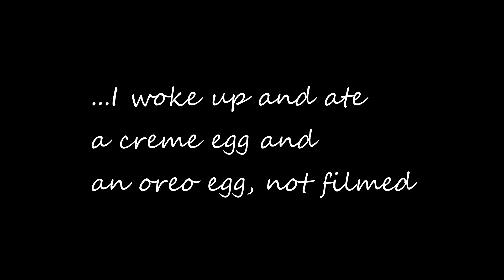Everything I ate post show | Bikini Girl CHEAT DAY! | Bikini Prep Vlog 5